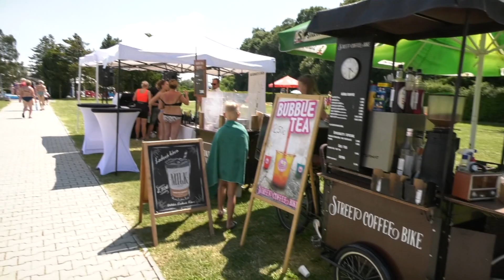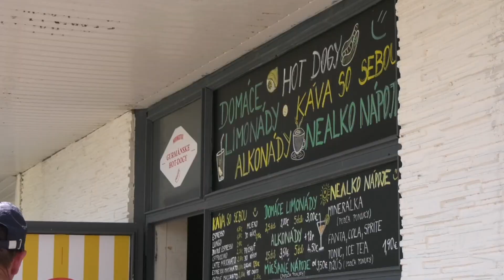10.7 2023_1 Letné kúpalisko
Uplynulý víkend pripravili na letnom kúpalisku v Spišskej Novej Vsi pre návštevníkov bohatý program. Okrem plávania a opaľovania si deti i dospelí mohli užiť zábavné i športové aktivity.